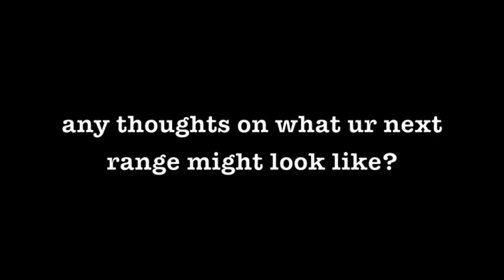QUICK CHAT WITH 2013 ELLE RISING STAR DESIGN AWARD WINNER NICHOLAS COUTTS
This is an interview with Nicholas Coutts, who won the South African Elle Rising Star Design Award for 2013.